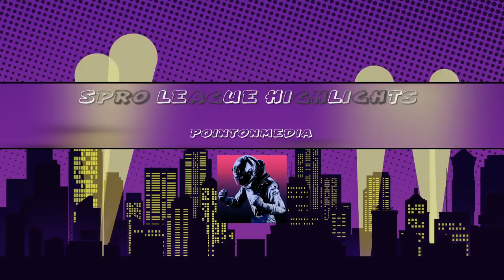Mind Changing Experience !!!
SPRO league| SPRO | OR | RIDE | UNIT | COXI